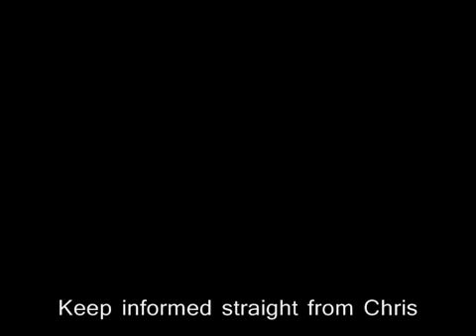Chris Kane Still Coming Down